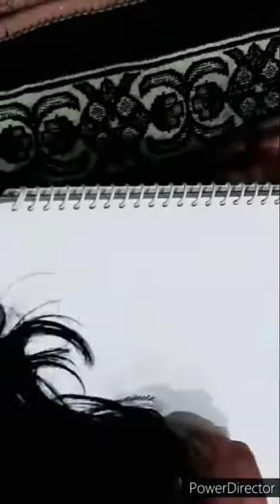john snow sketching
John snow sketch